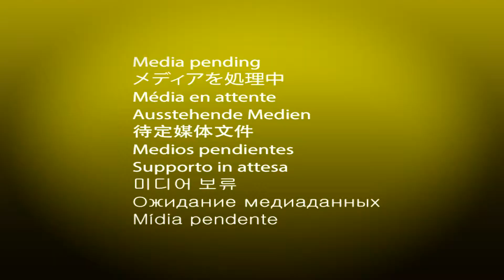ONE NIGHT AT NEWTRIER - MMEA Cinematography Submission